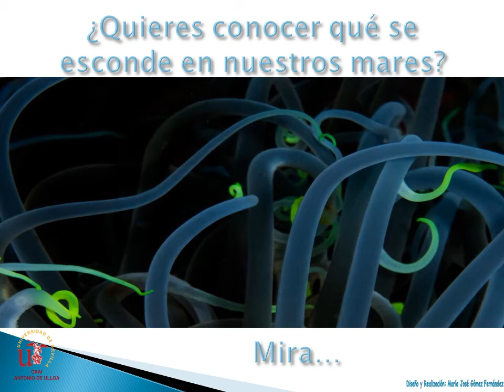Exposición de Fotografía Submarina en el CRAI Antonio de Ulloa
¿Quieres conocer qué se esconde en nuestros mares?. Promovemos su conservación a través de la sensibilidad social. "La felicidad de la abeja y la del delfín es existir. La del hombre es descubrir esto y maravillarse por ello". Jacques Cousteau.

Nos complace anunciar una nueva exposición en el CRAI Antonio de Ulloa, y en esta ocasión, nos vamos al fondo del mar de la mano de Francisco Sedano y Altai Pavón, ambos estudiantes de doctorado del Laboratorio de Biología Marina de la Universidad de Sevilla (LBM US), y apasionados por el mundo marino y la fotografía submarina.